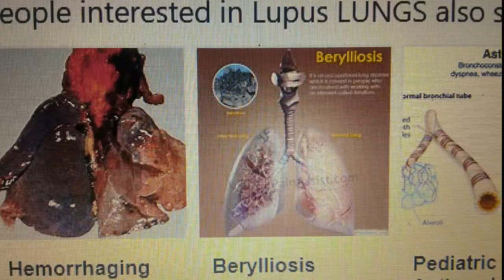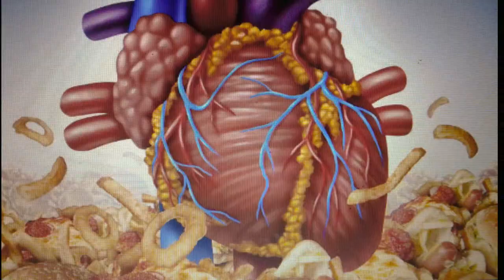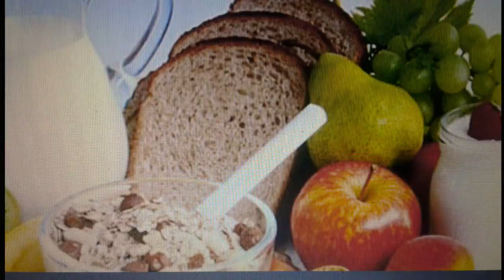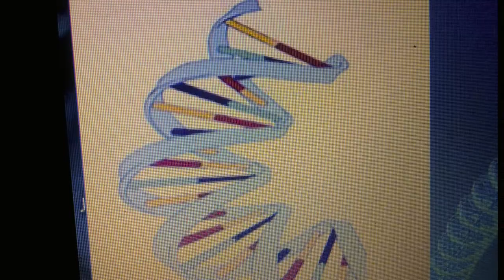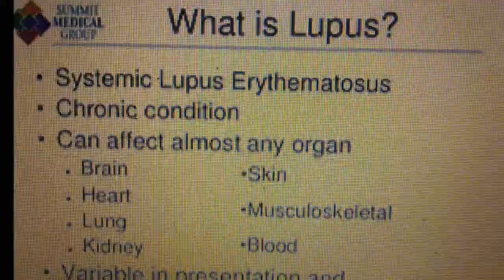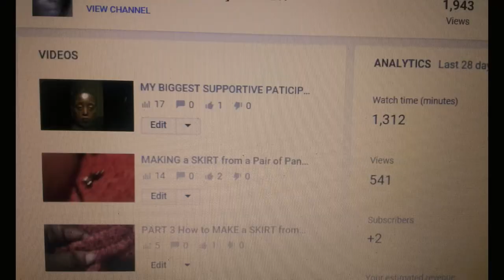LIVING WITH LUPUS ESCAPING DEATH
MY TIME TO SHARE KNOWLEGE AND HOPE